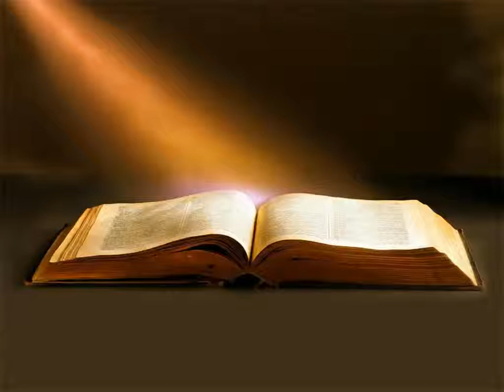Évangile de Luc Chapitre 4 - La Bible Version King James En Livre Audio Français